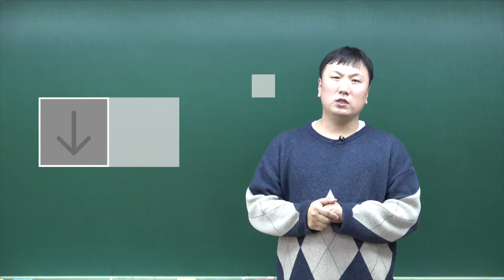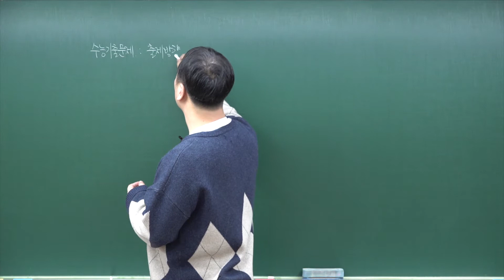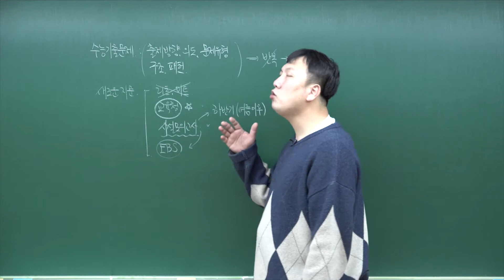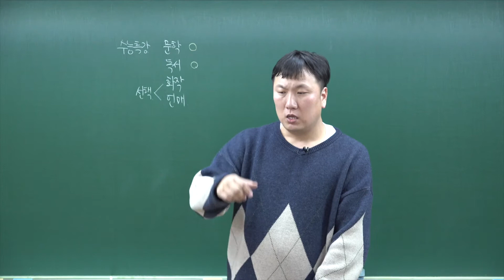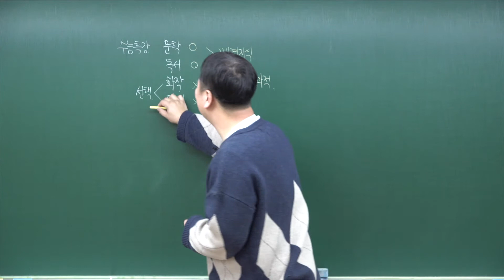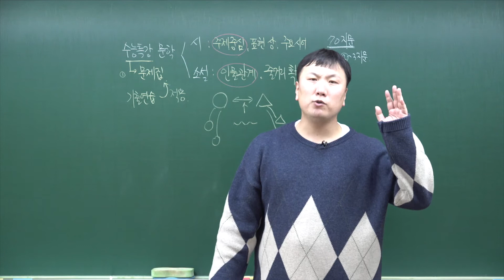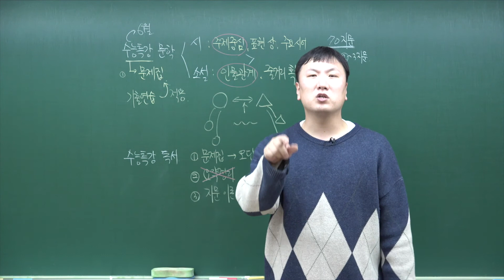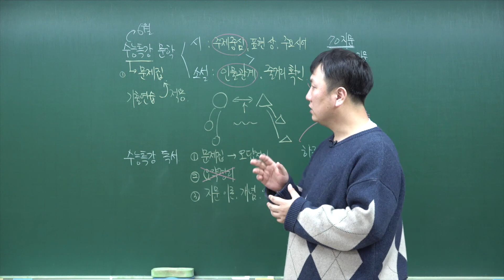2022학년도 수능국어 학습법 | 수능특강 100% 활용법 무조건 따라 하세요. | 수능특강 학습법, 수능특강 사용설명서 [최창희 국어]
안녕하세요. 최창희 선생입니다.
오늘 준비한 영상은 수능특강 100% 활용법입니다.
수능특강이 발매가 되었는데 언제부터 풀지,
어떻게 정리해야 하는지 궁금하신 점 많으셨지요?
수능특강 사시고 아직 시작도 안 하신 분들
이 영상 보시고 빨리 시작하세요.

오늘도 저는 여러분을 응원하겠습니다.